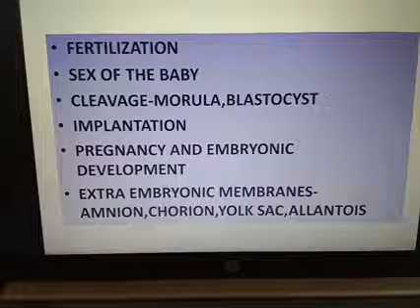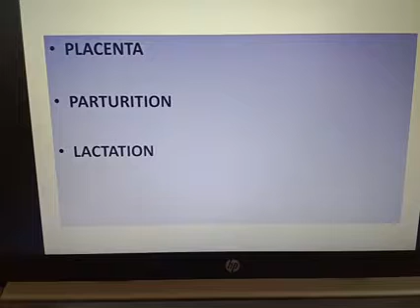Crash-Human reproduction -Episode 3